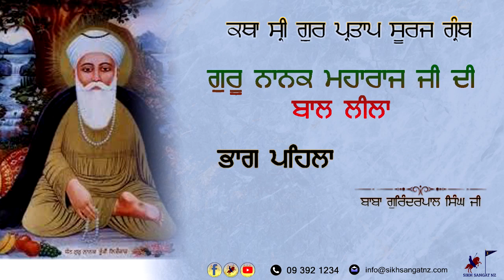ਗੁਰੂ ਨਾਨਕ ਸਾਹਿਬ ਮਹਾਰਾਜ ਜੀ ਦੇ ਬਾਲ ਕੌਤਕ ਭਾਗ ੧ | ਬਾਬਾ ਗੁਰਿੰਦਰਪਾਲ ਸਿੰਘ ਜੀ